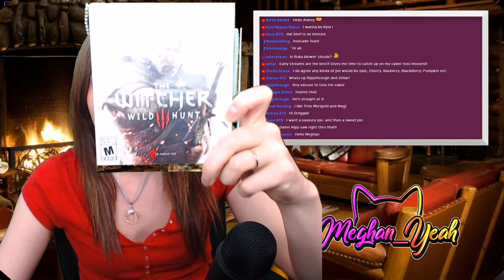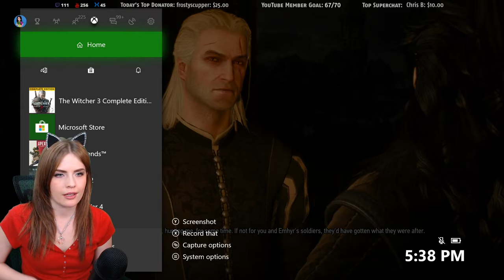Let's play The Witcher 3, AGAIN! (Part 2) WITCH HUNT!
Enjoying the stream? Consider pledging your support to keep me on the air! (Click 'Show more')

💙 Simply by watching! (On every TV, why not!?)
💙 By clicking the $uperChat icon below the chat.
💙 Clicking the "JOIN" button and becoming a member.  Members receive custom emotes and a special chat badge that evolves over time!

Bitcoin: 19Y1wDo5CKMgHaQgter4SvqwYXY6qS61B4

Chat with fellow viewers in Meghan's Discord chat when the stream is offline:

📝 Chat rules:
- No spoilers or backseat gaming please. Wait until I ask for help.
- Please chat in English so that Meghan, moderators & everyone else can read what you're saying.
- Don't be an asshole or pervert.
- No religion, politics or spam/memespam.

❔ Mini FAQ:
- My favorite color is green and I like all kinds of music, especially rock and pop-metal.

🖥️ Meghan's Streaming PC
GPU: EVGA GeForce GTX 1060 SSC 6GB
MB: ASUS - Crosshair VI Extreme
CPU: AMD - Ryzen 7 1800X
LC: Corsair - Hydro H110i
RAM: Corsair - Dominator Platinum 32GB
SSD x2: Samsung - 960 EVO 250GB
HDD: Western Digital - Black 2TB
PSU: Corsair - HX1200i

🕹 Meghan's Essential Peripherals
Webcam: Logitech - C920
Headphones: Kingston - HyperX Cloud II
Earbuds: Sound BlasterX - P5
Mouse: Logitech - G900
Keyboard: Razer Cynosa Chroma
Heart Rate Monitor: Garmin

💳 Credits